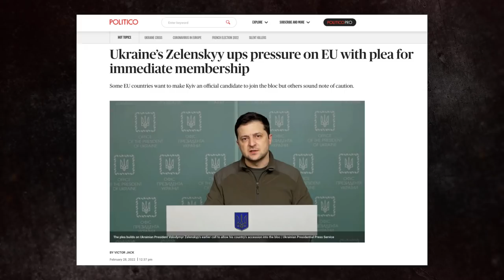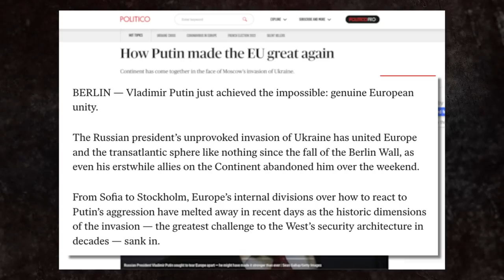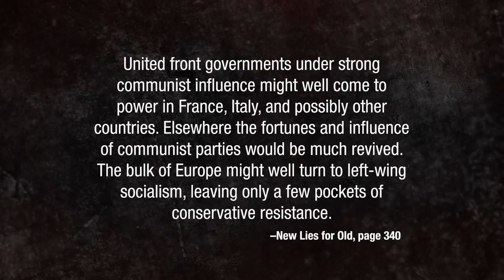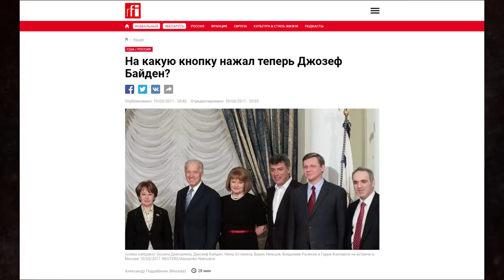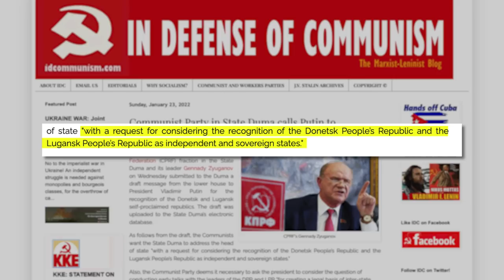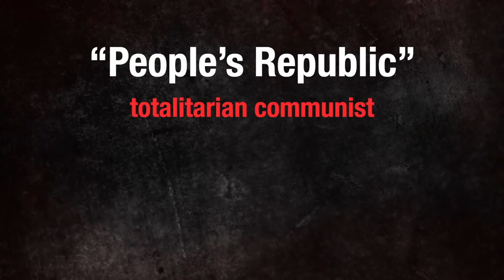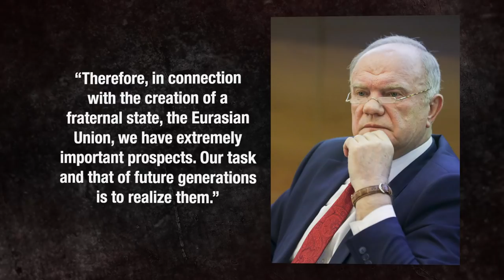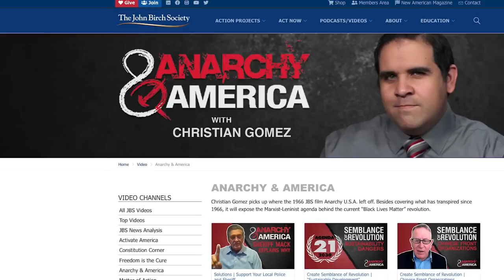Special Report | Communism in Russia Building New World Order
Christian Gomez examines the role of Russia’s Communist Party and how Russian President Vladimir Putin is following their playbook with regard to Ukraine in order to rebuild the Soviet Union, via a new “Eurasian Economic Union.”

Share this episode of “Anarchy & America” to help expose the communist and globalist’s long-range plans to establish a socialist one world government.

Purchase a paperback copy of New Lies for Old by Soviet defector Anatoliy Golitsyn at ShopJBS

Take Action:
1. Educate others by sharing this episode of “Anarchy & America” to help expose the Eurasian Economic Union
2. Buy and read a copy of New Lies for Old at ShopJBS
3. Organize through membership in The John Birch Society